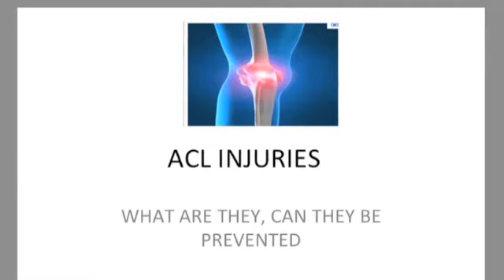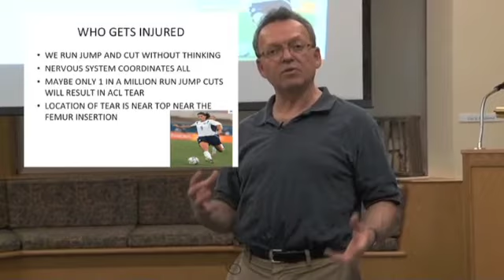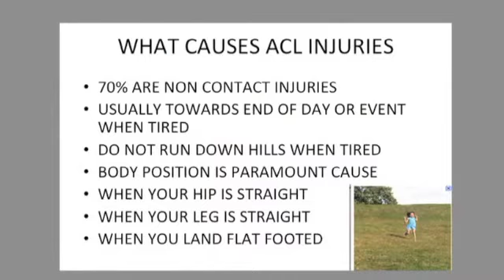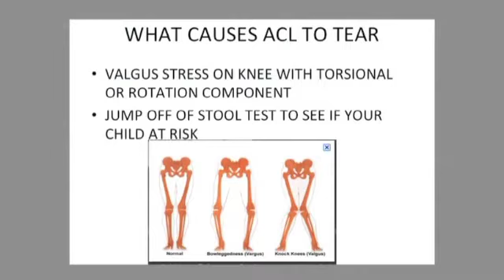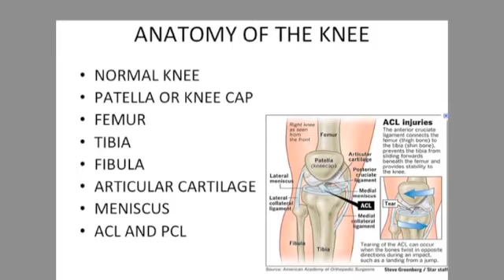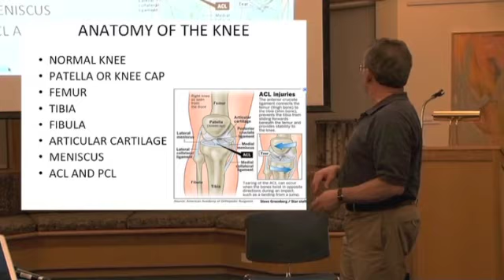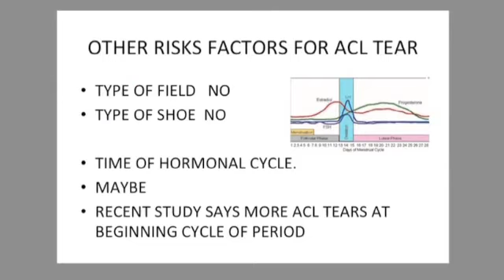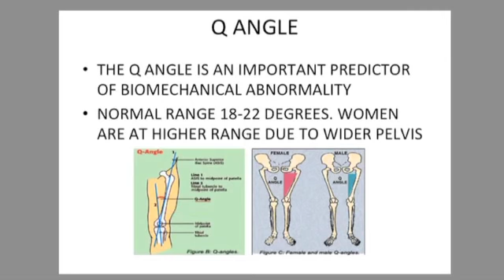Dr Peter Hill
Dr. Peter Hill is a chiropractor with 25 years of experience in Boston. His office is now in Weston, Massachusetts.